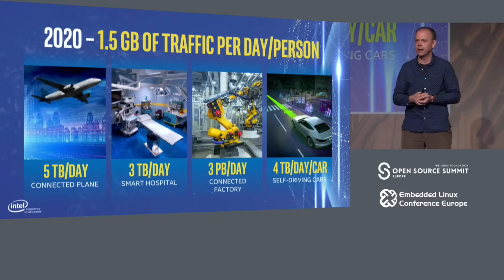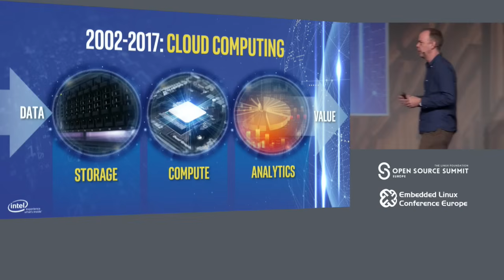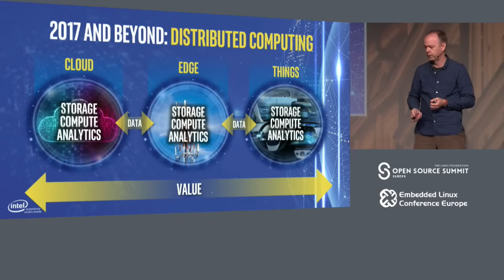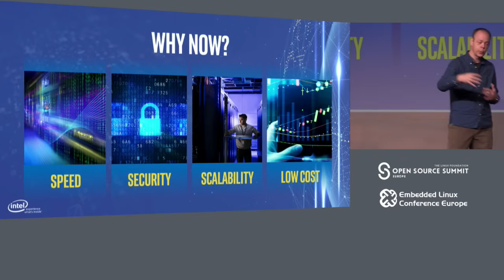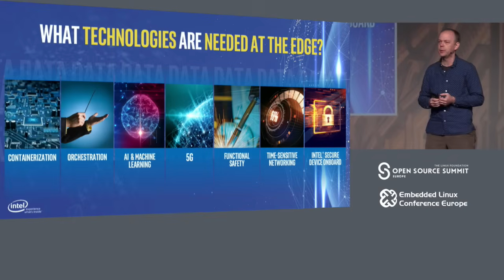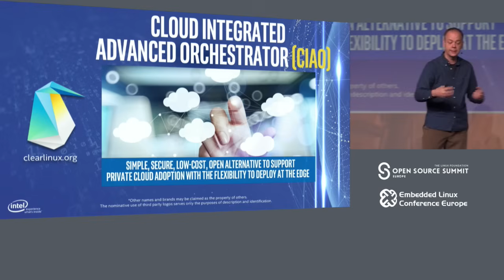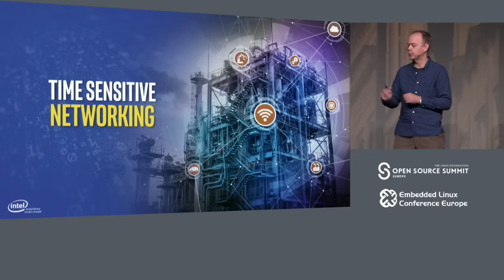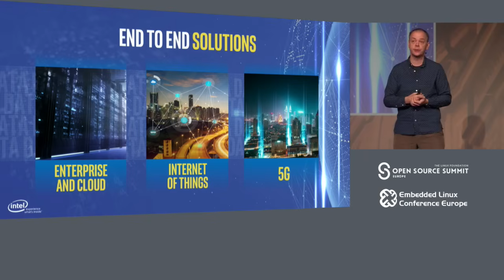Beyond the Cloud: Edge Computing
As we move toward a world where everything is smart and connected, there is a massive flood of data. This considerable growth requires the data center to analyze and transform data at an unprecedented scale. These transformations are powered by an end-to-end infrastructure from the cloud and data center, the network, and the Internet of Things (lo.I), and are bound together by connectivity.

Talk from Mark Skarpness, Vice President, Software and Services Group Director, Open Source Technology Center Datacenter System Software, Intel Corporation

Talk given at the 2018 Open Source Leadership Summit.

We're just excited to bring more exposure to to it!